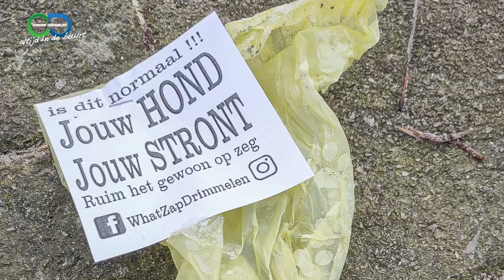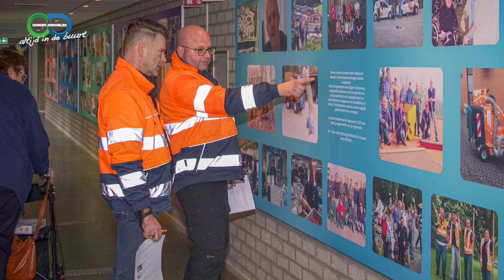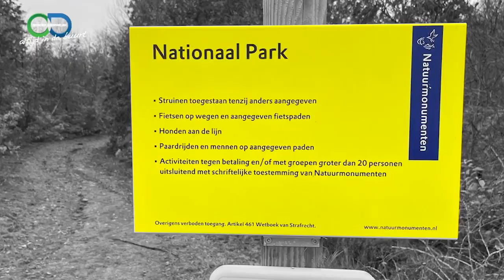Drimmelen Actueel 26 januari 2024